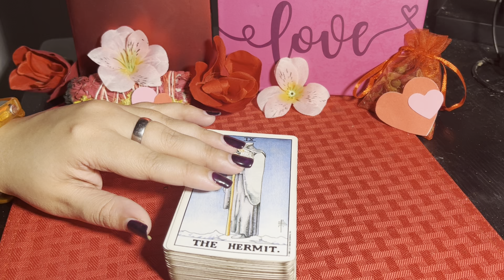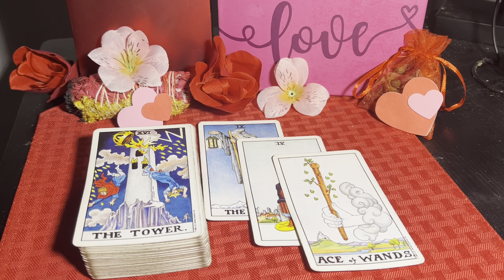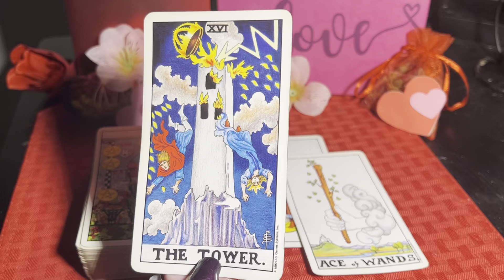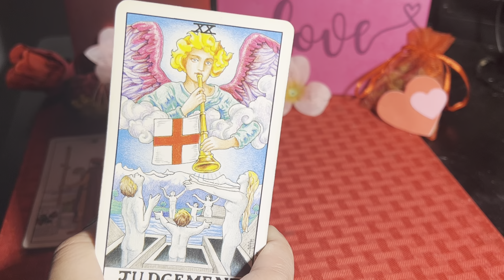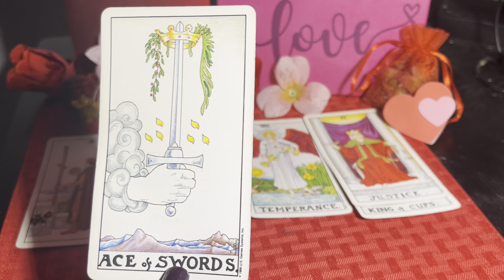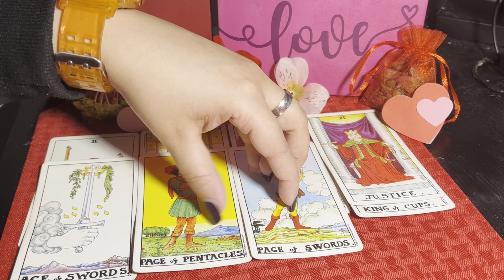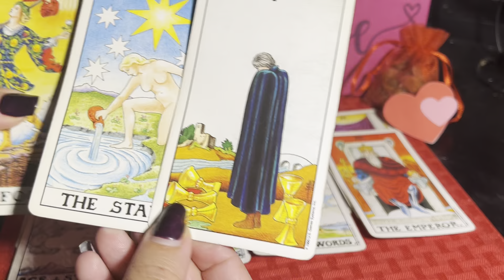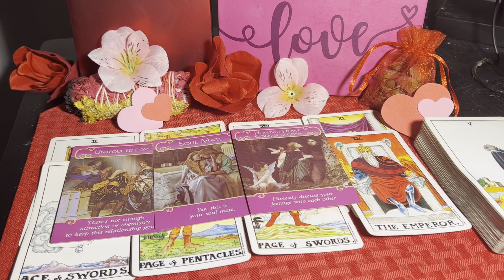VIRGO FEBRUARY 2023 ♍️❤️ Making Progress, And Discovering New Plans For The Future!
$35 general readings
$25 love readings
$15 mini readings